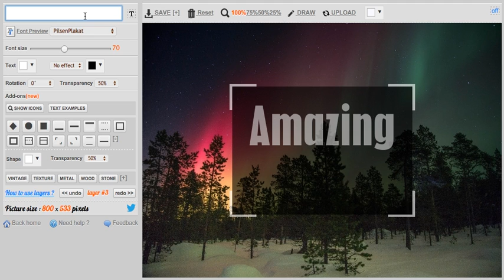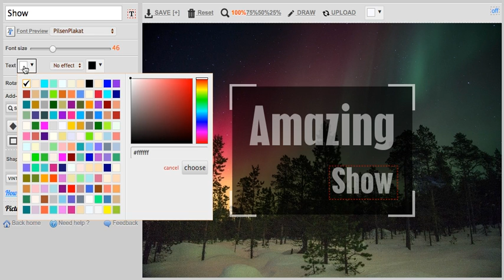Design example #1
Here is a design example with Picfont.com